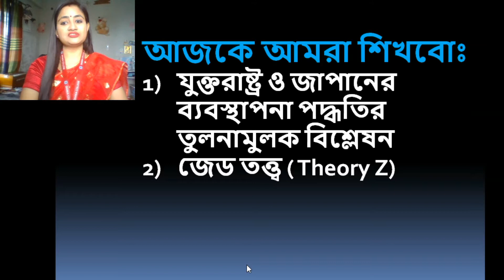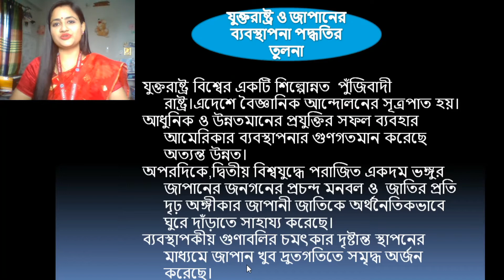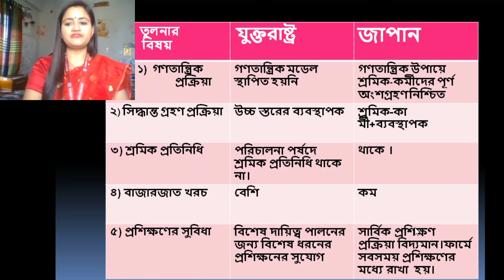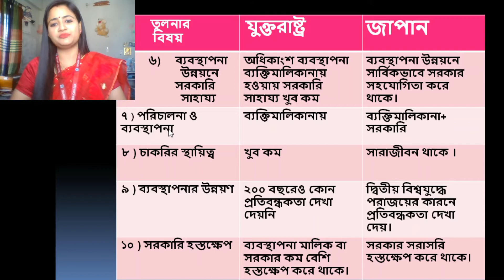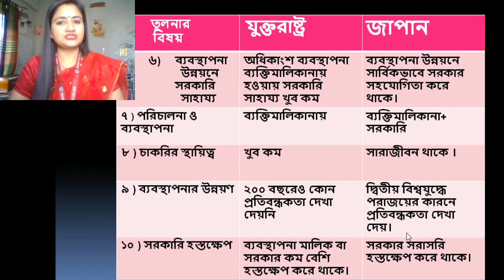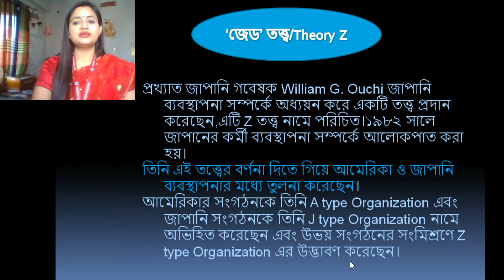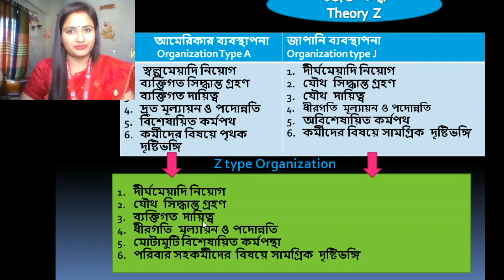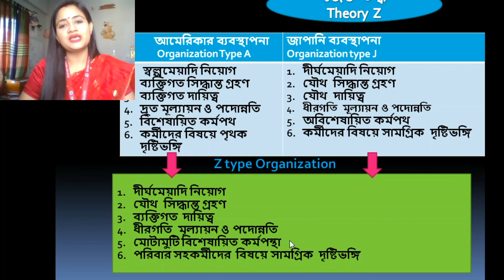Management Thought||Management System in USA & Japan|Class-2|Shrabani Dhar|Lecturer||Dhaka college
MBA Final Year.
Management Department.
Course Title: Management Thought.

Topics:1) Management System in USA & Japan

 2)  Theory "Z" .
Dhaka college Online Class.